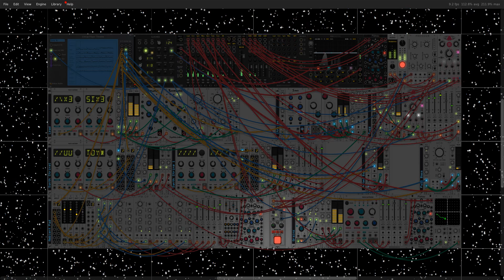White Christmas VCV Rack Style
Dear racker friends, another year has passed, learning, playing, and having lots of fun on VCV. Happy and greatful to be part of this community.

Thanks to the one and only @OmriCohen-Music  for the amazing content, there is just so much to learn. Super thanks also to some of the amazing contributors to VCV and active members / musicians that are always such a great source of inspiration: @VCVRackIdeas, @JeremyWentworth , @MartinLueders , @matthewpainemusic4322 and the other countless VCV artists that post patches and videos here and that I spend hours watching.

Wish you all the best seasonal holidays,
Massi